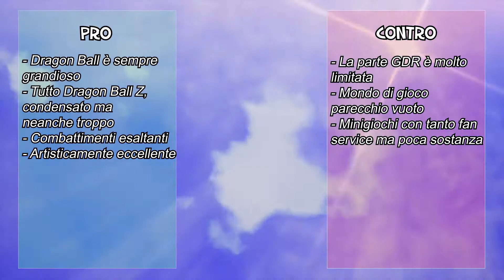Dragon Ball Z Kakarot - La nostra Recensione!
DragonBallZ ritorna su console e PC con Kakarot un action adventure di BandaiNamco che prova ad unire combattimenti pirotecnici ed elementi da GDR. Non tutte le frecce centrano l'obiettivo ma gli appassionati hanno tantissimi motivi per essere contenti. Vediamoli insieme!
➜ Compra Dragon Ball Z Kakarot su Amazon e supportaci
(gli acquisti effettuati tramite questo link ci portano un piccolo guadagno, utile per continuare a creare gli articoli e i filmati che vi hanno portato qui 😊 )